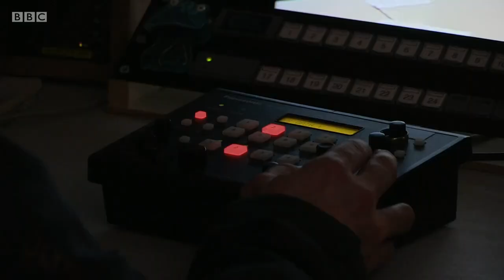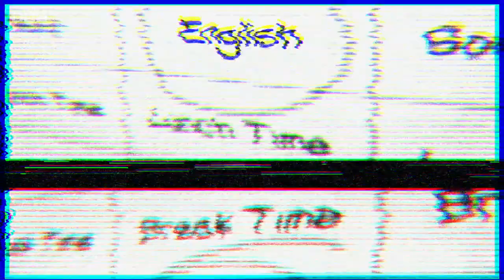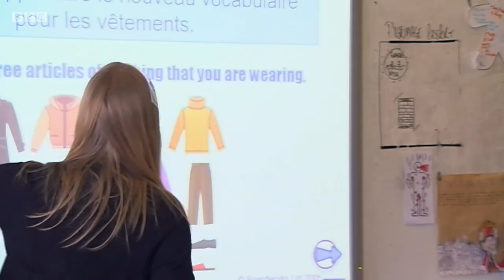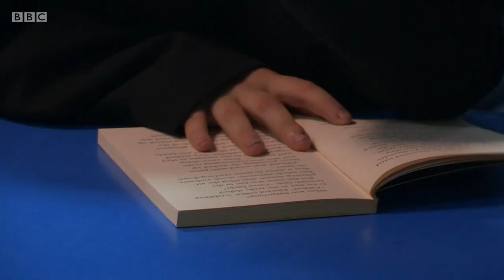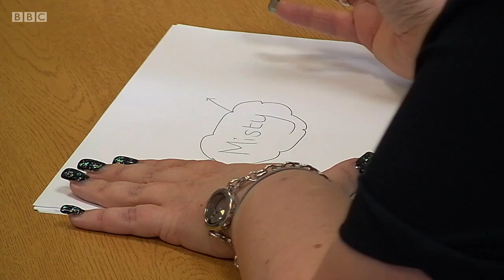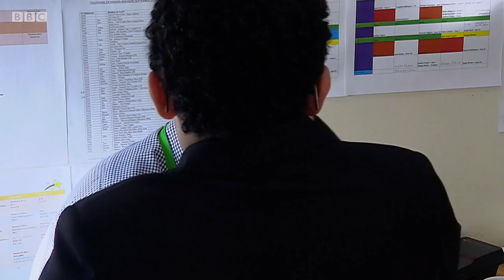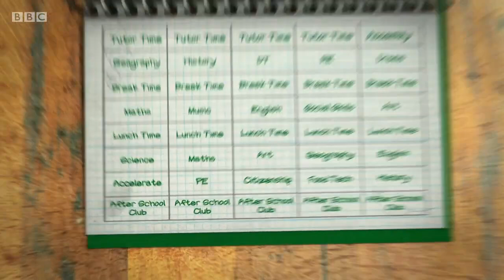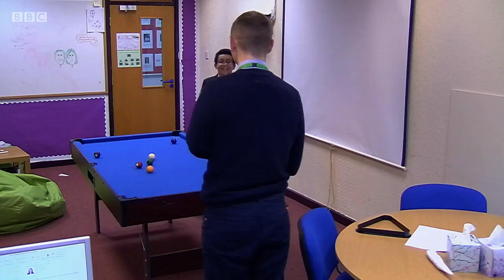Our School: Series 2 - Episode 4